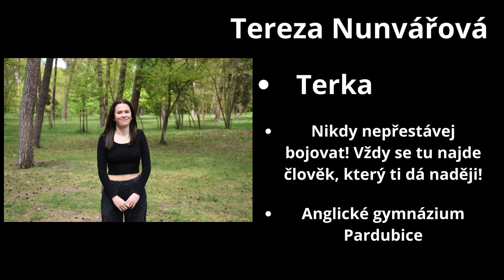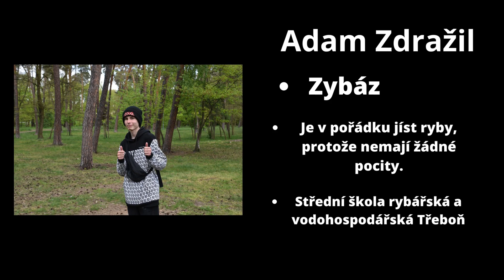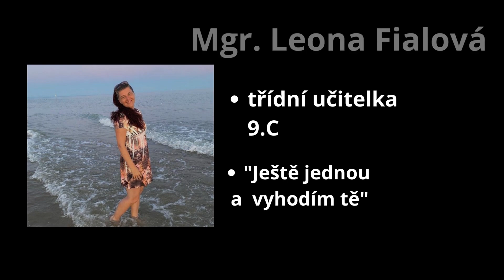Prezentace - Slavnostní vyřazení 9.C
Slavnostní vyřazení devátých ročníků.